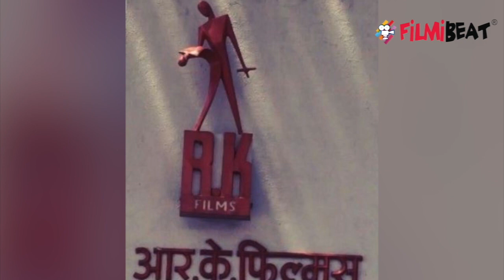Kareena Kapoor again gets emotional for RK Studio & praises Ranbir Kapoor; Here's why | FilmiBeat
Kareena Kapoor again gets emotional for RK Studio & praises Ranbir Kapoor. Kareena Kapoor Khan believes the legacy of her family banner, RK Studios, which was recently sold to a realty firm, is not limited to a piece of land. Watch the video to know more about this !